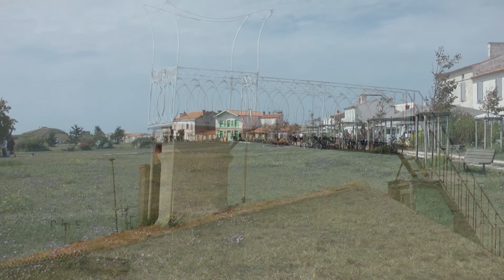Île d'Aix -Panasonic sd-900 (test)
camera Panasonic sd-900